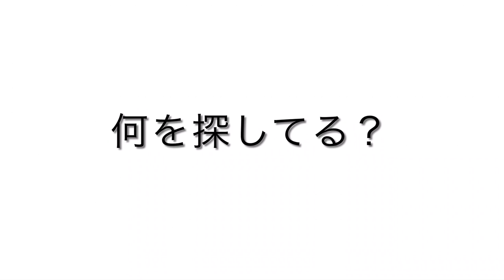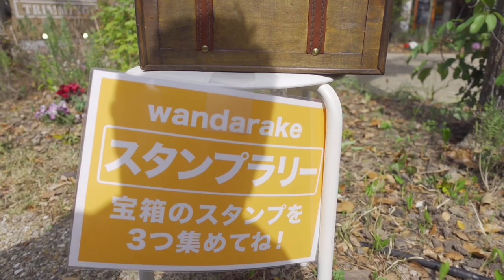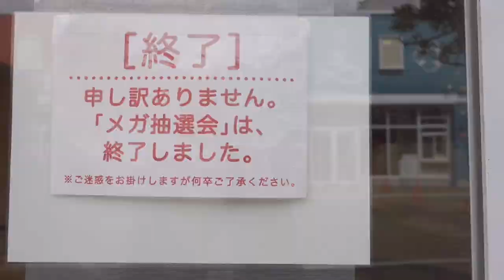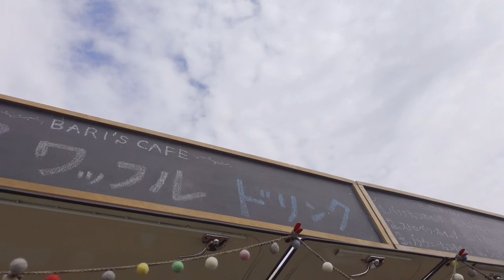わんだらけwandarake日本最大級犬のマルシェイベントに参加！Vol.2名古屋メイカーズピア トイプードル 多頭飼い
今日のVlog　2021年3月20日

「wandarake 18」メイカーズピアにて開催され参加してきました！

第2話　ランチ～芝生広場で遊ぶ～抽選会～デザート
次男うらんくん、芝生広場でイキイキ弾けています！

毎週　月・水・金・土　19：58更新中。